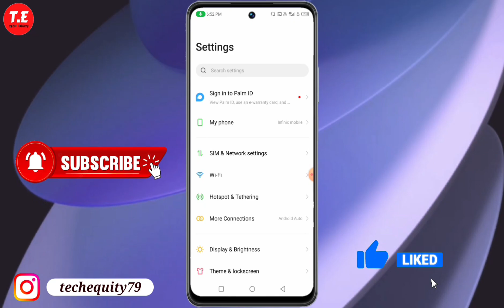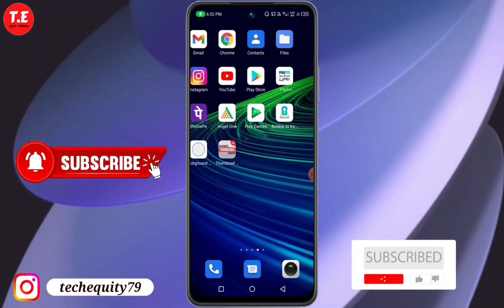Infinix GT 10 Pro me Net Speed kaise show kare | how to show Net speed setting in infinix gt 10 pro